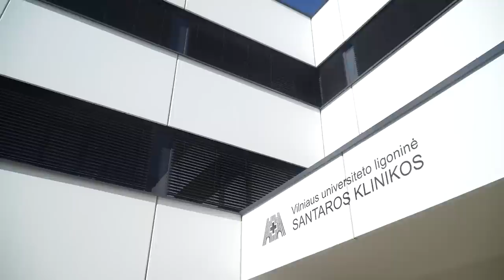Зеленська побувала у Вільнюській університетській дитячій лікарні «Сантарос Клінікос»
Побувала сьогодні у Вільнюській університетській лікарні «Сантарос Клінікос». Її фахівці були в складі литовської медичної місії, яка рятувала наших людей на Київщині з перших днів великої війни.

Обговорили співпрацю з Миколаївською обласною клінічною та дитячою лікарнями: на них нині припадає величезне навантаження, адже в регіоні зруйновано багато медичних закладів. Тож досвід литовських колег знадобиться тут і нині, і коли миколаївські лікарні закриватимуть величезну потребу в медичній допомозі Півдня України після перемоги.